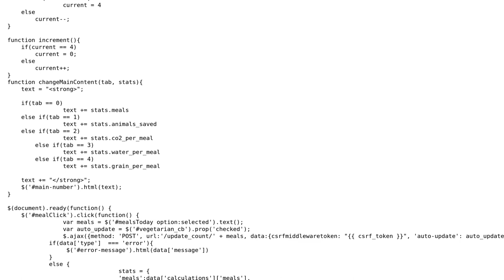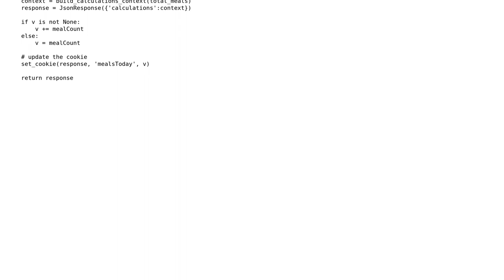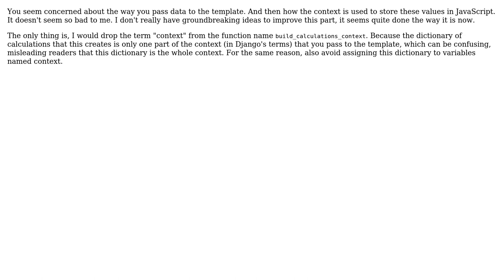Django view and template for a virtual zoo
With thanks & praise to God, and with thanks to the many people who have made this project possible! | Content (except music & images) licensed under CC BY-SA | Music | Images & others | With thanks to user skaz user janos user 200_success and the Stack Exchange Network Trademarks are property of their respective owners. You are responsible for your own actions.